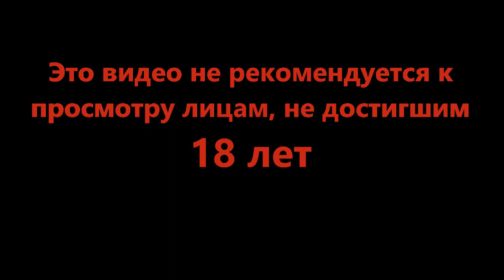Последний концерт - Robocop Rogue City #5